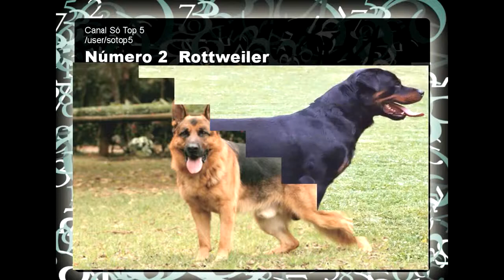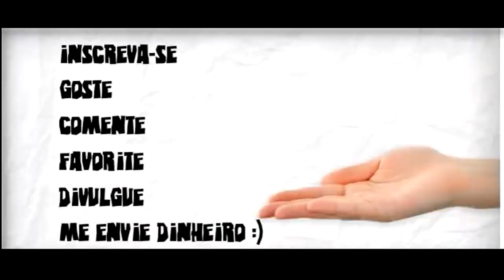Os cachorros mais violentos do mundo